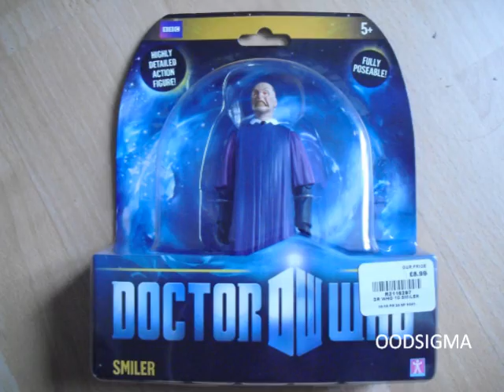Smiler Action Figure NEW PHOTOS!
Next up in the series is the Smiler! As seen in the Beast Below.